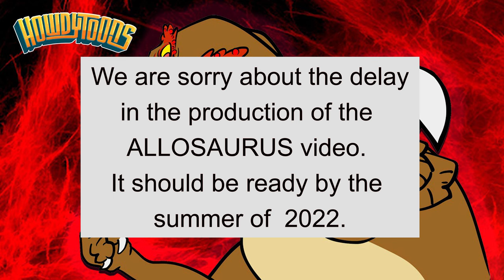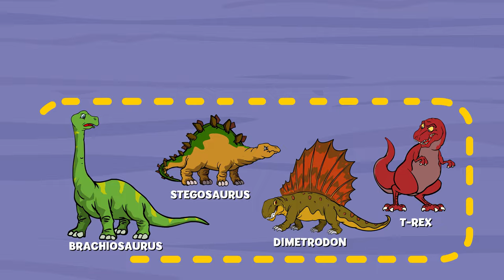BEST of 2021 - Dinosaur Songs From Howdytoons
What a year 2021 was! At least we got some new dinosaur songs ready for all you dinofans so lets have a look back on 2021 and the best dinosaur songs from Howdytoons.

Words and Music by Mike Whitla

Howdytoons brings you the best music videos and cartoons including Dinostory and Prehistorica.